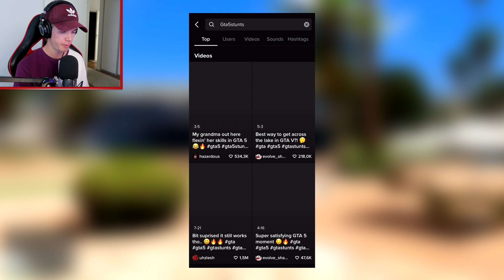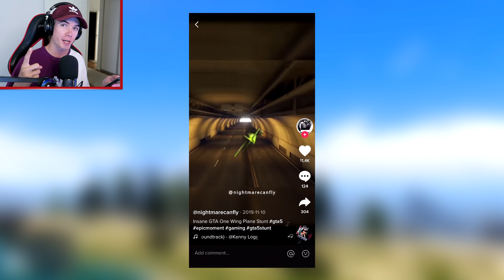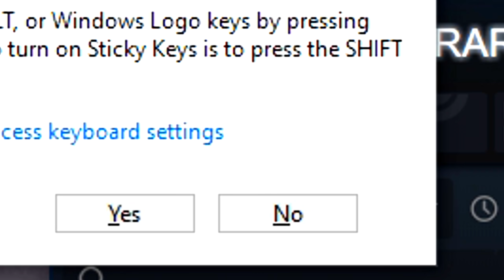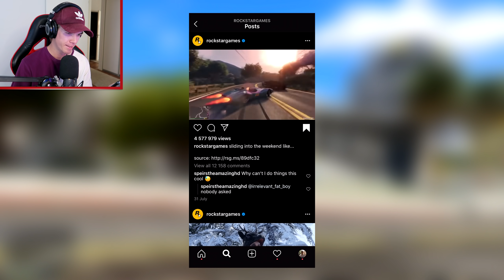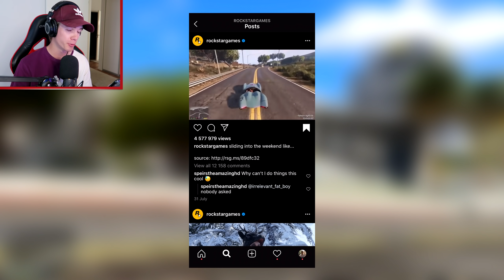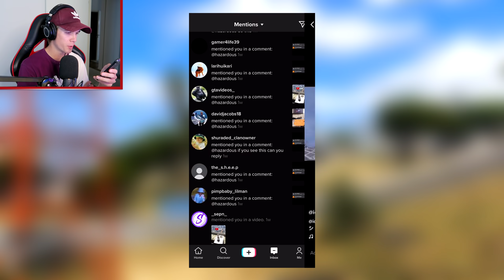Recreating VIRAL GTA 5 STUNTS On Tik Tok! #10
Today I went on Tik Tok again to find some viral GTA 5 Stunts & Tricks to recreate for you all!

If you enjoyed this GTA video and would like to see more of this, then be sure to LIKE the video!